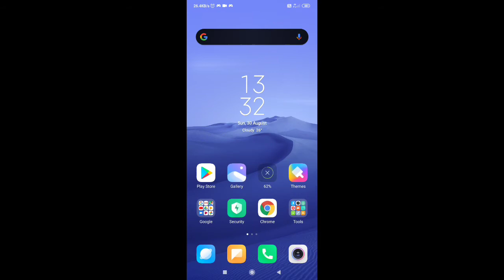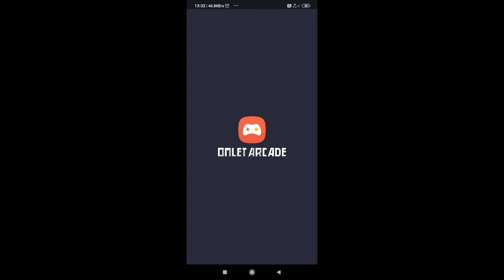how to play multiplayer minecraft without microsoft account || tech guru gaming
tech guru gaming